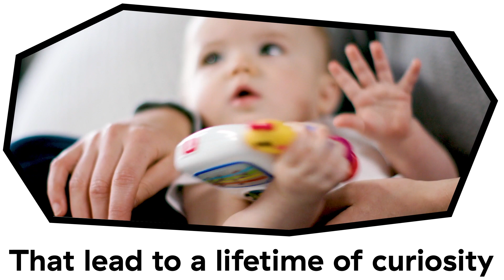Baby Einstein en Infanti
¡Haz que cada momento de tu bebé sea lleno de aprendizaje, desarrollo y diversión con los productos de Baby Einstein!

Descubre mucho más en Infanti.cl